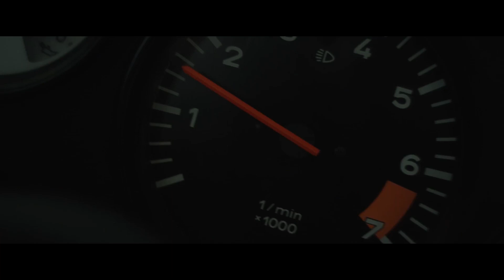Adapt Or Die | Swolverine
SWOLVERINE is an endurance athlete and active lifestyle brand. We believe that everyone can optimize not only their athletic performance, but their human potential.

Made for the elite athlete, and the strong-willed our products were designed to fuel your athletic performance. We perform when you perform.

We believe that everyone can optimize not only their athletic performance but their human potential. The way we believe we can optimize performance is through transparency, clinically effective doses, and clinically proven ingredients with evidence-based outcomes. We provide the nutrients you need to power your active lifestyle.

The way we believe we can optimize performance is through transparency, clinically effective doses, and clinically proven ingredients with evidence-based outcomes. We provide the nutrients you need to power your active lifestyle.

| Our Story |
When we started back in 2016, we had one goal in mind. We wanted to offer clean, natural, and effective supplements with simple and proven ingredients to help endurance athletes optimize their athletic performance.

We were tired of products filled with ingredients that you couldn’t pronounce. We were tired of flavor profiles that tasted awful and that you had to choke down, which would make you feel even worse than not taking it at all. How are we supposed to know the effects of something, if there's no evidence to prove it? We were tired of the hype, with nothing to support the claims.

We wanted full transparency, to know what was going into the products we were consuming. The world is full of deception, and we wanted the truth. Most supplement companies manufacture products with proprietary blends, mixes, and compounds so that they can make a larger profit, by including cheap ingredients and fillers, without telling you exactly what's in it. We decided to take it into our own hands.

We wanted to offer products that helped with the fundamentals of being an endurance athlete; that helped increase strength, enhance endurance, and that optimized recovery.

Everyone has a different goal, everyone has a different destination, and it’s not only our job, but those of everyone around us, to help inspire one another, to help encourage one another, and to transpire into the greatest individual that we’re capable of becoming; and we had the opportunity to do that.

We’re not for everyone, and we’re proud of it. We’re here to fuel your athletic potential, but more importantly, we’re here to fuel your human potential.